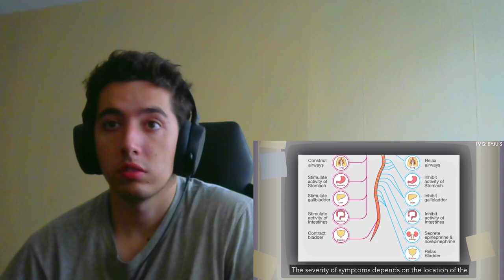How 1 Small Cut Can Break Your Spine By Brew Reaction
( thanks to Blankace )